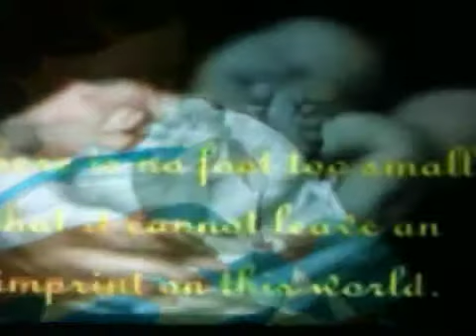Baby Thomas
Our beautiful son Thomas, born with trisomy 18. You are greatly loved and missed:(